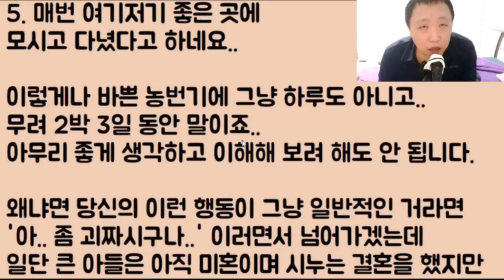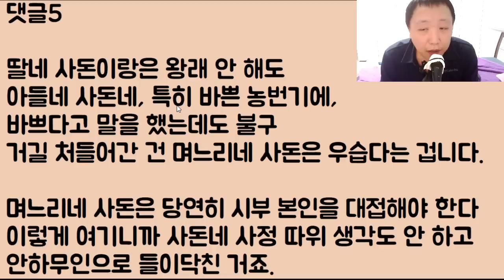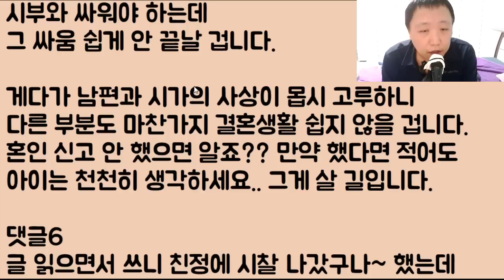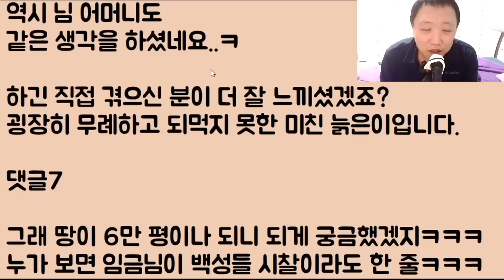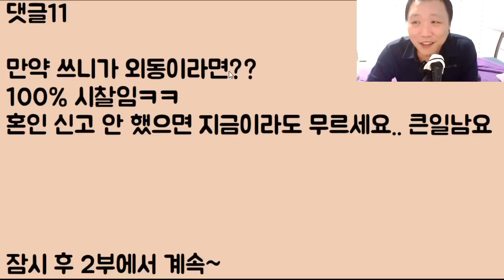[할배 도랏?ㅋㅋ] 우리 부모님 땅이 무려 6만 평 깜짝 놀란 시부가 시찰을 갔는데 여보세요 정신 나간 할배 씨? 깝치지 마요.. 거기에 니 땅은 없으니까요